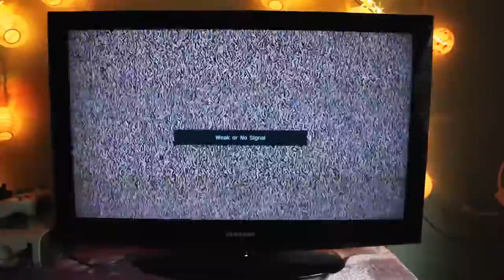Telmini ft NLJ Buy This Song Epic Glitch Hop Rap,(Music Video Project)